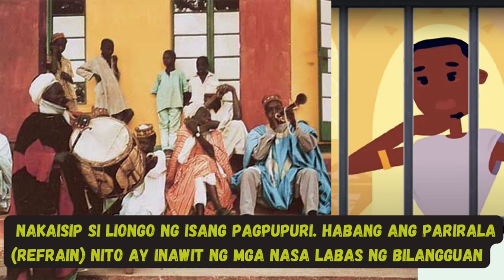LIONGO : MITOLOHIYA NG KENYA / FILIPINO 10